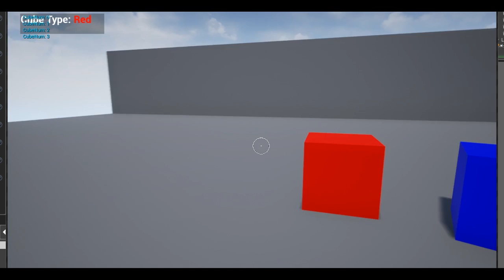CBJ: Cube,Build,Jump! - WIP Video 1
First WIP Video for Cube,Build,Jump! A 2D/ First Person puzzle platformer in UE4.